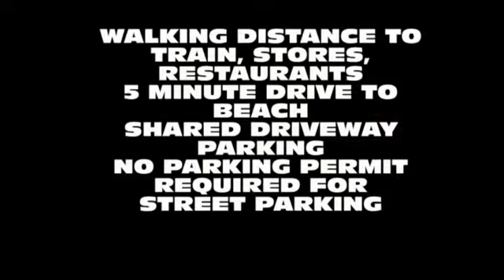DORCHESTER UNIT 2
SECOND FLOOR UNIT FOR RENTAL IN SAVIN HILL AREA OF DORCHESTER